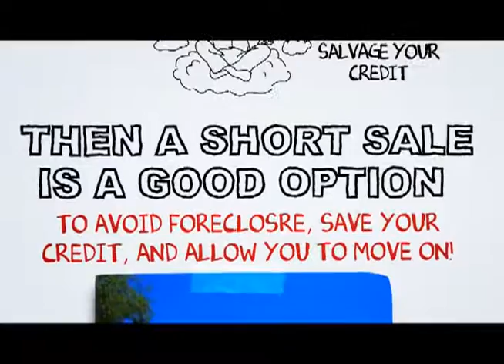Los Alamitos Short Sale Realtor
At SCA Real Estate, our Los Alamitos Short Sale Agents are here to walk you through the Los Alamitos Short Sale Process. We have an excellent short sale negotiation team, and we are ready to get your short sale approved in a timely fashion.